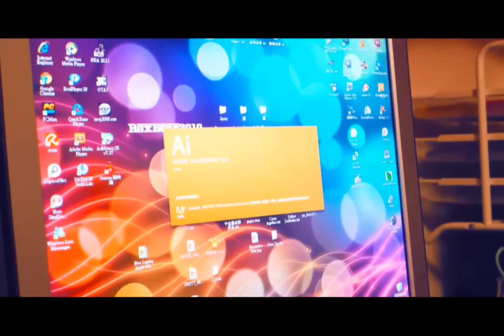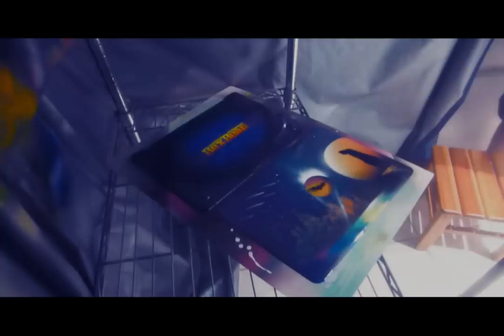Spray paint Mac-Batman.wmv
---Mac-Batman---
music from Bonobo - Black Sands -  El Toro.Kong.Animals